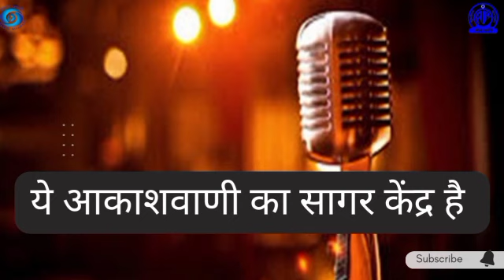Paralympic games- ढांचागत सुविधाएँ // डॉ इनाम खान ( मध्यप्रदेश पैरालम्पिक संघ के चैयरमैन)//